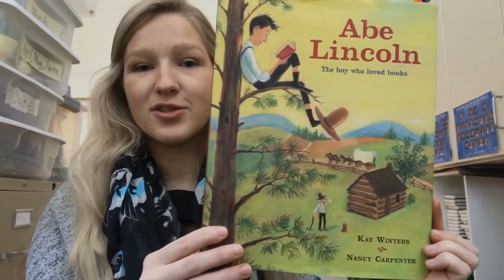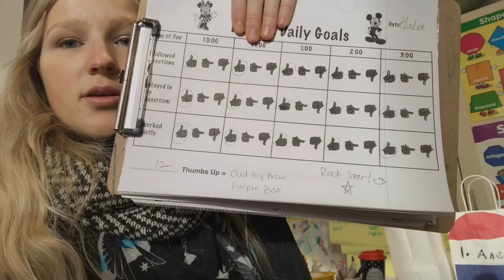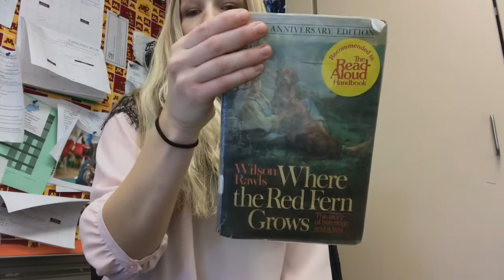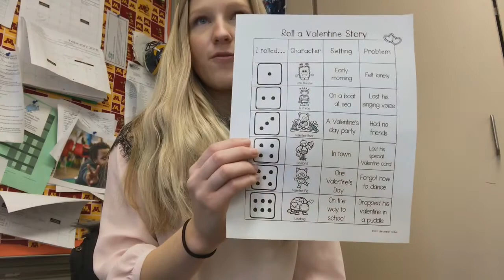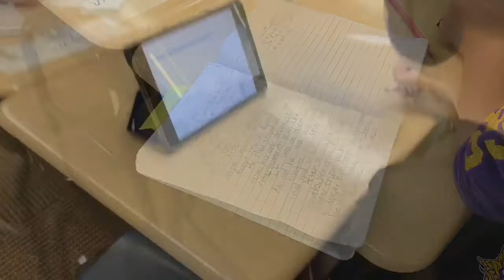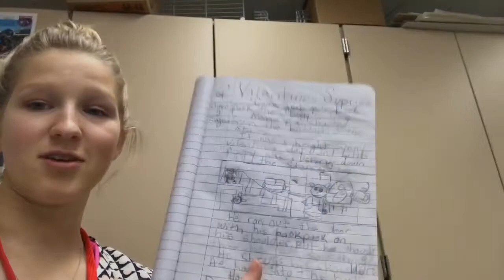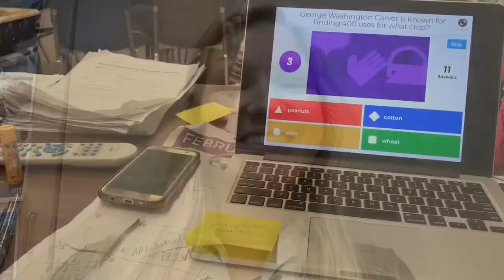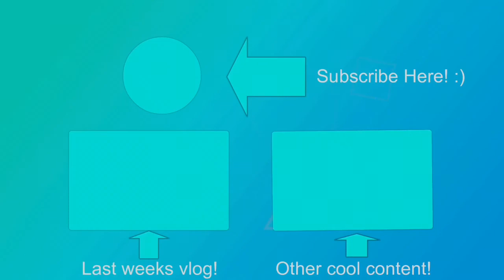BRINGING BREAKOUT TO FIFTH GRADERS | Substitute Week 23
Since I was with the fifth graders all week I decided to bring breakout to the classroom during math! It was so much fun and they all loved it!!
I also did “Roll-A-Story” which was fun as a Valentines activity!
I also did a few fun KAHOOT!s and it was lots of fun! create.kahoot.it